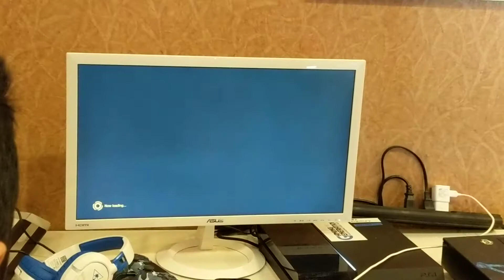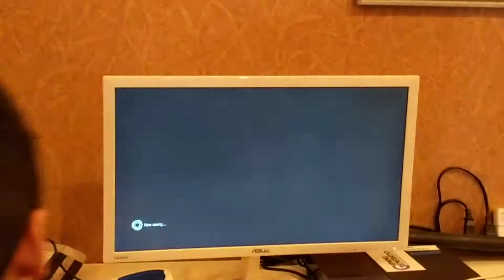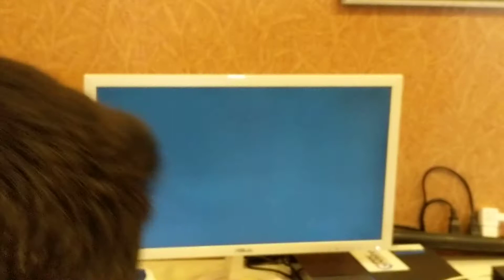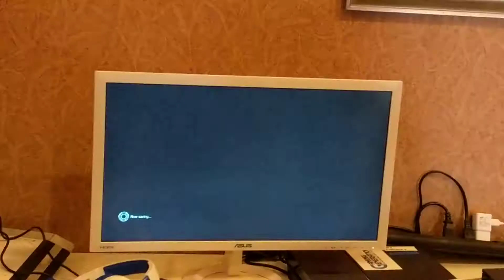Frosty Faustings 2019 MvCi: Macho vs. Rambam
Frosty Faustings 2019 MvCi pool 2. Winners side.